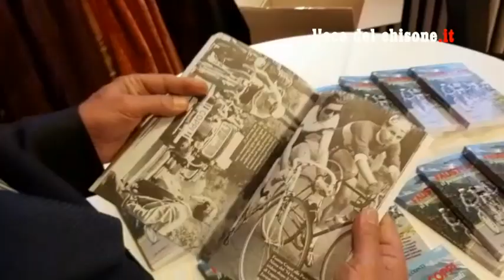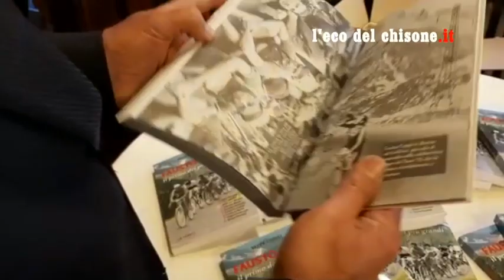"Fausto Coppi, il primo dei più grandi": intervista all'autore Beppe Conti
Venerdì 12, alle 20,45, all’Hotel Regina di Pinerolo Beppe Conti ha presentato il suo libro "Fausto Coppi, il primo dei più grandi", nella città che sarà teatro di una due giorni di Grande Ciclismo il 23 e 24 maggio prossimi. Il libro è edito da Graphot. Intervista di Aldo Peinetti.